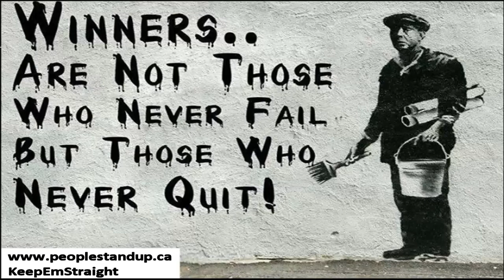Doug Ford calls on Toronto police chief to step down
Fords vs. Blair
Toronto Coun. Doug Ford says police Chief Bill Blair is biased against his brother Mayor Rob Ford and should step down temporarily

Doug Ford, who made the comments Tuesday on CBC's Metro Morning, said Blair "is the most political police chief we've ever had" and "needs to step down immediately."

His remarks came just a few hours ahead of Rob Ford's stunning admission that he has, in fact, smoked crack cocaine — the latest twist in the scandal that has surrounded the mayor for months since reports first surfaced of a video, now in police hands, that is alleged to show him smoking the illegal drug.
hi-doug-ford

Toronto Coun. Doug Ford has called on Toronto police Chief Bill Blair to resign.
The video has yet to be made public.

Last week, police charged Rob Ford's friend and occasional driver, Alexander Lisi, also known as Sandro or Alessandro, with extortion. At a news conference last Thursday, Blair confirmed that a tape exists that is "consistent" with what had been described in the media reports.

Blair added he was "disappointed" at the contents of two videotapes, adding they're a "traumatic issue" for the city and its reputation.

But Doug Ford says those comments show Blair has overstepped his role as police chief.

"He should not have made those comments," Ford told Metro Morning host Matt Galloway Tuesday morning.

"He's created a bias towards the mayor," said Ford, who also said he and his brother support front-line police officers "100 per cent."

"He believes he's the judge, jury and executioner."

Blair was among the officials on hand later Tuesday morning as Mothers Against Drunk Driving (MADD) launched its holiday season campaign.

Speaking to reporters afterwards, Blair restated he will not respond to "personal attacks."

"We are guided by the rule of law and the public interest," he said. "I can assure the people of Toronto we continue to do our job."

    Rob Ford: 'I am not an alcoholic'
    Toronto Mayor Rob Ford 'could easily get re-elected'
    13 notable moments from Mayor Rob Ford's radio show

Alok Mukherjee, chair of the Police Services Board, which provides civilian oversight of the police department, said he received a text message from Doug Ford on Tuesday morning, saying the councillor wanted to meet with him to make a complaint about Blair being motivated by political considerations.

Mukherjee responded to Ford in writing, saying a meeting would be inappropriate and under the Police Services Act, he's prevented from following through on one.
Mukherjee said a meeting with Doug Ford would be viewed as interfering with a police investigation, and he advised Ford to file a complaint with the Ontario independent police review director.